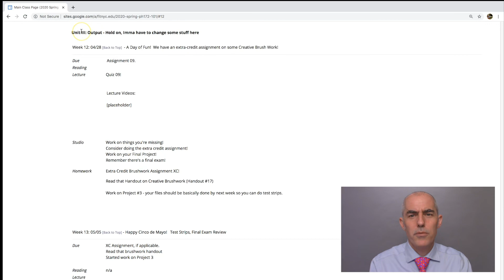PH172 Intro Excerpt